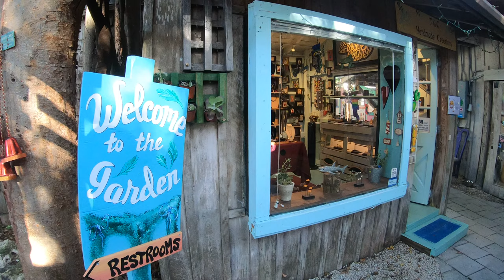Big Betsy, Giant Lobster, Rain Barrel Village|Islamorada, Florida, USA